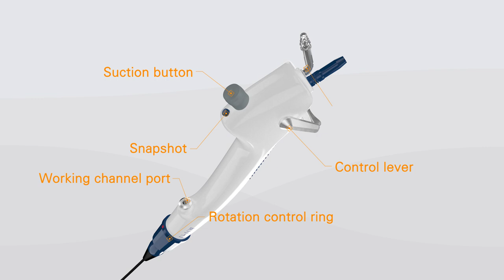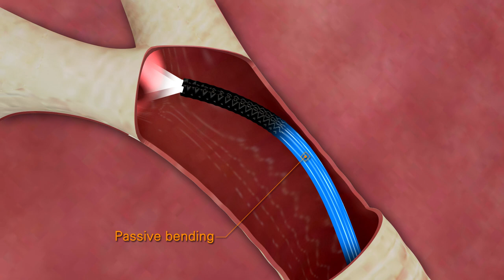Vathin Single-use Bronchoscopes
Do you want to know more about Vathin's bronchoscopes？